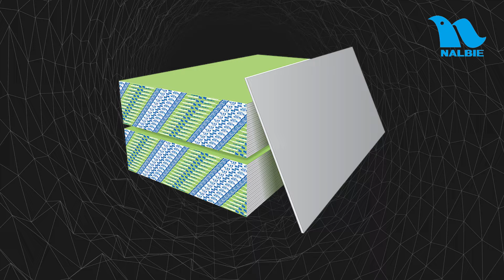ナルビー「ユーティリティナイフ」ABT-702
ナルビー　ユーティリティナイフ
用途に合わせて刃の長さを3段階に調節可能
購入時に替刃3枚付き